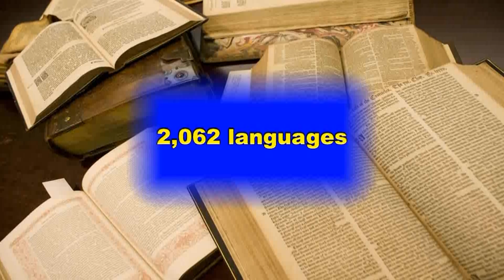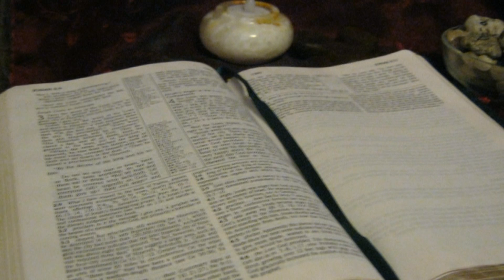The distribution of the Bible is unique 2013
Best sell book is the Bible.
Billions of copies are distributed.
It is done uniquely.

As said of the words of God, "Their voice has gone out to all the earth, and their words to the ends of the world." - Romans
10:18